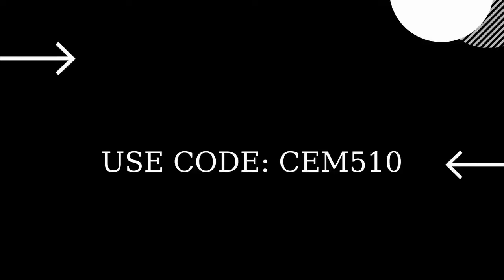Collect gem fragments on crossroads using a vehicle Fortnite Shanta Character Style Quests